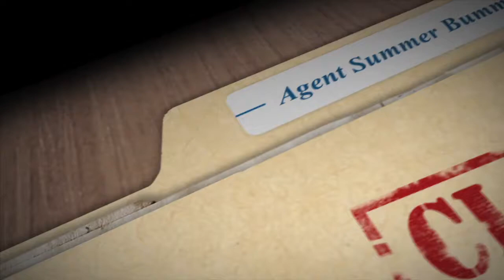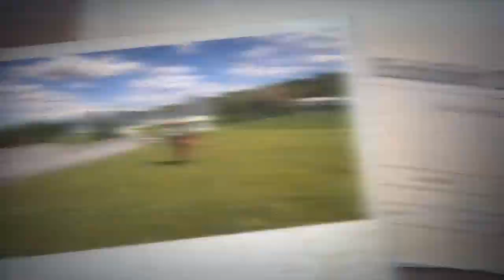92 Things to Do Before Summer is Through - "AGENT SUMMER BUMMER" PT 3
The Zone presents the final "cold case file" on the mischievous "Agent Summer Bummer".